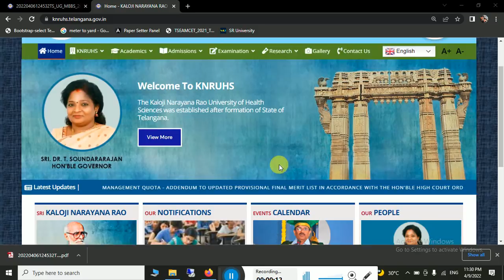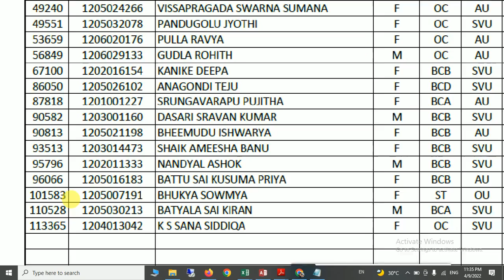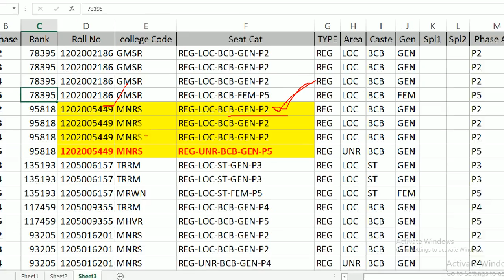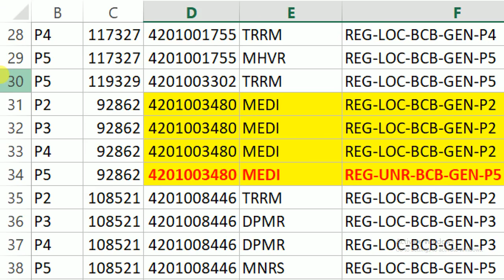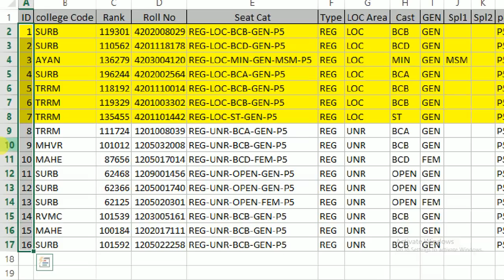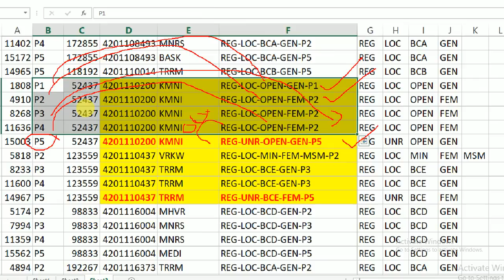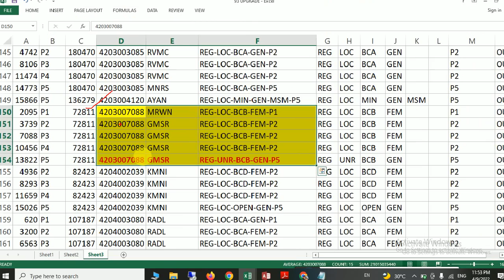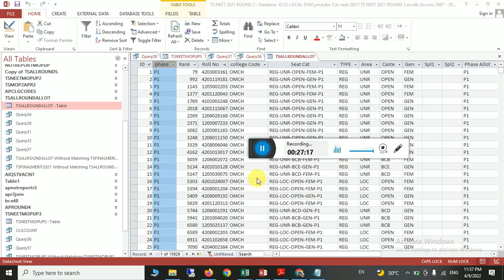TS NEET 2021 FINAL MOPUP ROUND ANALYSIS | TS NEET AWARENESS PART 1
KALOJI NARAYANA RAO UNIVERSITY OF HEALTH SCIENCES, TELANGANA STATE
MBBS ADMISSIONS 2021-22 UNDER COMPETENT AUTHORITY QUOTA
COLLEGE WISE ALLOTMENT LIST AFTER FINAL MOP-UP PHASE OF COUNSELING

neet.nta.nic.in 2021,
ts neet counselling 2021,
ts neet merit list 2021,
ts neet registration 2021,
ts neet counselling 2022,
nta neet result,